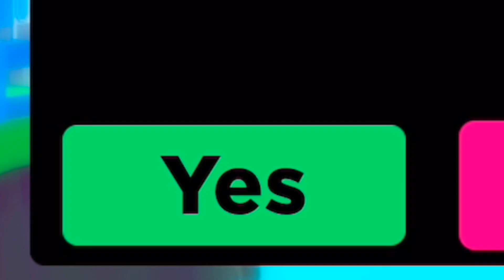Buying the DM Sentry 😈 Roblox BIG Paintball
-  👑FOLLOW ME 👑
Follow me on roblox and join me! 🎁